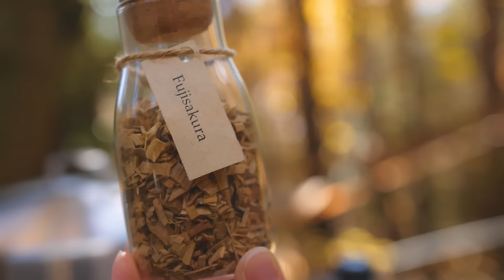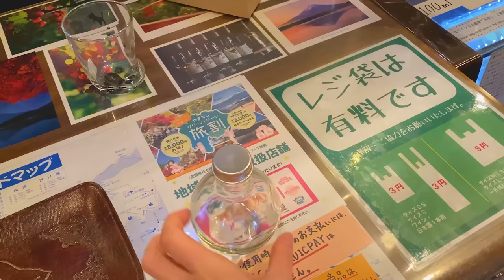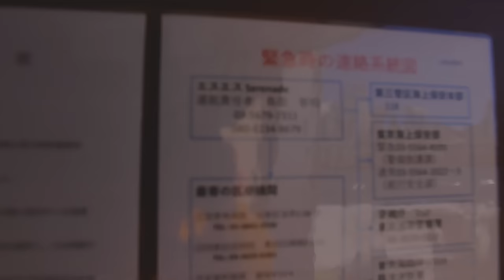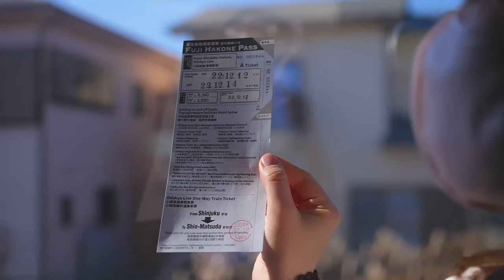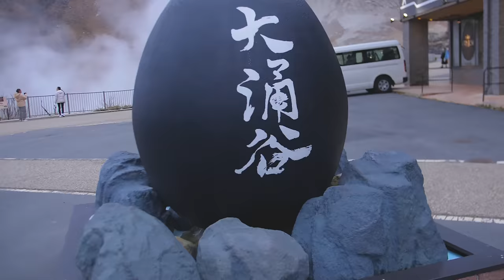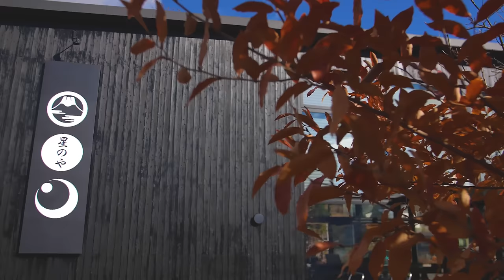ONE DAY in JAPAN at MT. FUJI 🗻Glamping ⛺️ Kanu 🛶 & Japanese Food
Check the whole journey!

Best memorable trip to Mount Fuji Japan? Don’t miss our Trip to Yamanashi prefecture where we camp, we glamp, we bathe and we eat the best Japanese food under a hot table on the balcony of your Japanese luxurious hotel. Come along to an adventure trip in Yamanashi prefecture!

【TRAVEL INFO】
Sunset Canue